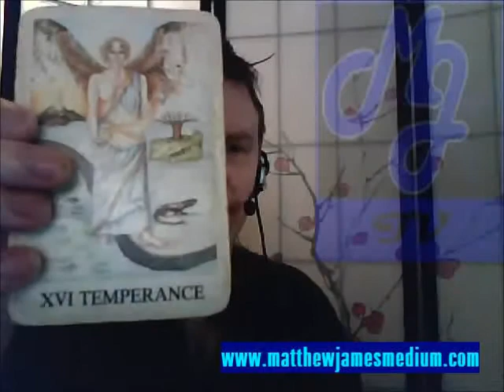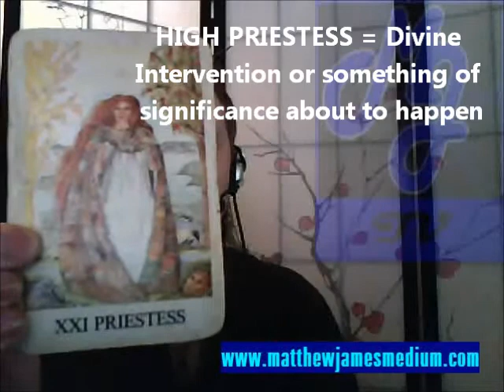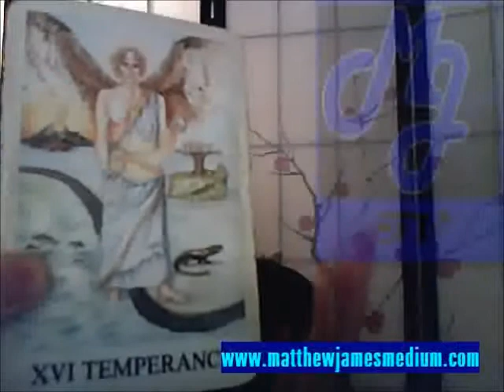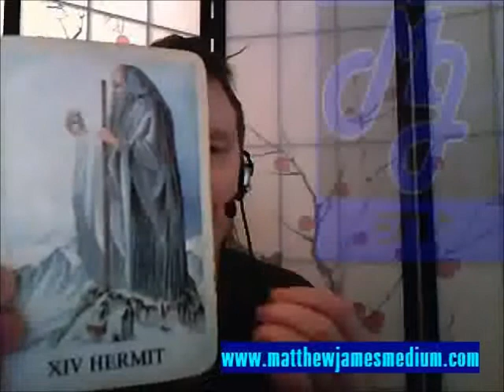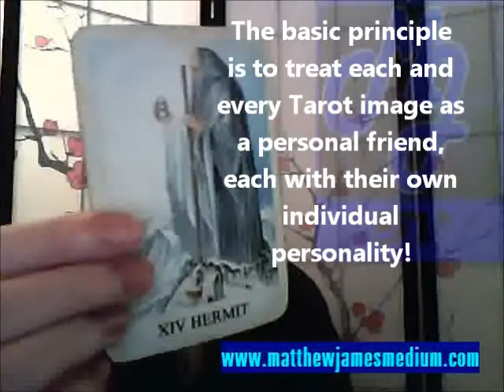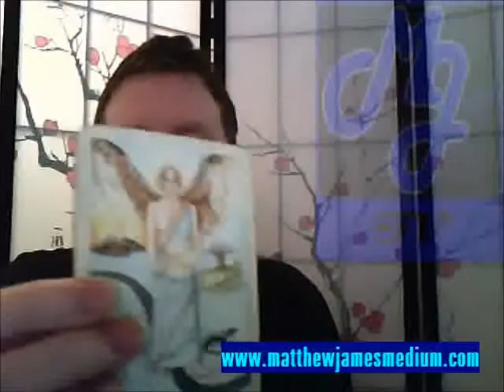MJ.TV - Tarot Personalities #1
MJ.TV presents another in its 'Mentoring Series' videos renowned International Medium & Clairvoyant Matthew James discusses the tarot images 'The High Priestess', The Hermit' and 'Temperance, offering his own insights into these much typical tarot images; plus introducing his principle of 'making close friends of his tarot images'.

Watch out for more MJ.TV Mentoring Videos soon ...